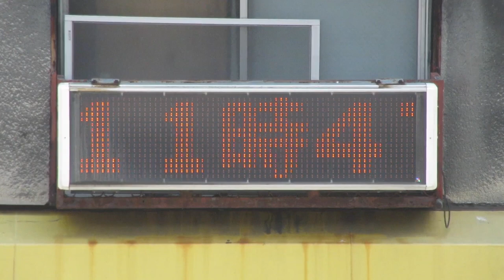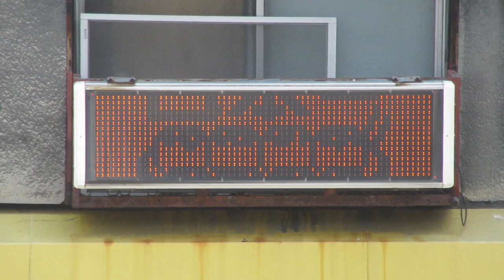広告用の電光掲示板 ビッグサンズ 電子ディスプレイPAD-5000 タコたこ(〒532-0003 大阪府大阪市淀川区宮原２丁目１３−１４)